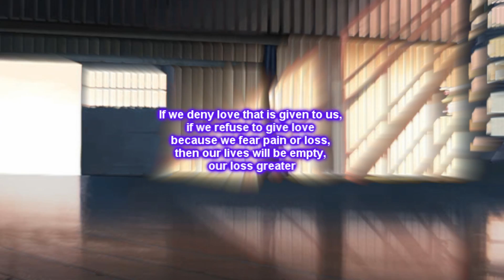You broke it into two~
Awsome song!, a bit old, but still gold : ), I love dave, he is sooo good! so many good songs by him!

Disclaimer: I do not own music.Copyright Disclaimer--"Copyright Disclaimer Under Section 107 of the Copyright Act 1976, allowance is made for "fair use" for purposes such as criticism, comment, news reporting, teaching, scholarship, and research.